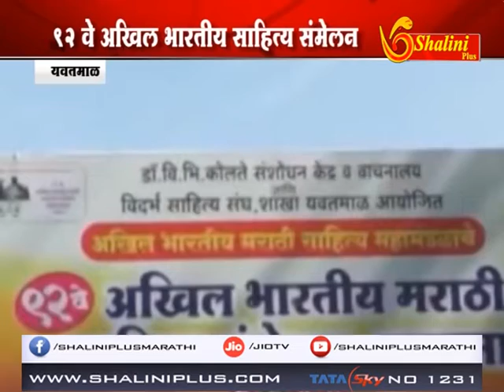यवतमाळ - ९२ वे अखील भारतीय साहित्य संमेलन यवतमाळ